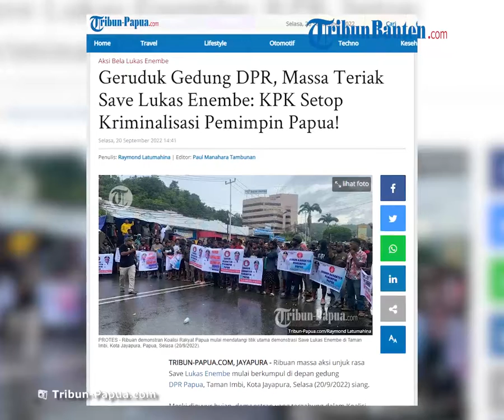Massa Pendukung Gubernur Lukas Enembe Geruduk Gedung DPR: Setop Kriminalisasi Pemimpin Papua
TRIBUN-VIDEO.COM, JAYAPURA - Ribuan massa aksi unjuk rasa Save Lukas Enembe mulai berkumpul di depan gedung DPR Papua, Taman Imbi, Kota Jayapura, Selasa (20/9/2022) siang.

Meski diguyur hujan, demonstran yang tergabung dalam Koalisi Rakyat Papua ini tetap menggelar unjuk rasa.

Pantauan Tribun-Papua.com, ribuan massa ini datang dari wilayah Jayapura, Abepura, Waena, dan Sentani.

Sebelumnya, demonstran yang ingin menuju Taman Imbi sebagai titik utama aksi, sempat ditahan aparat gabungan TNI-Polri.